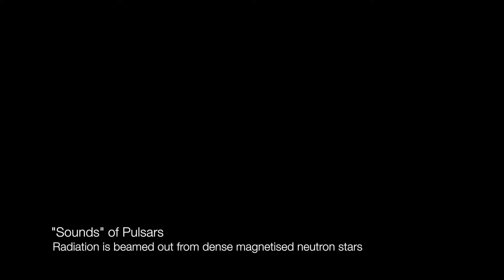Diana Scarborough and Kim Cunio "Sounds" of Pulsars 1 min